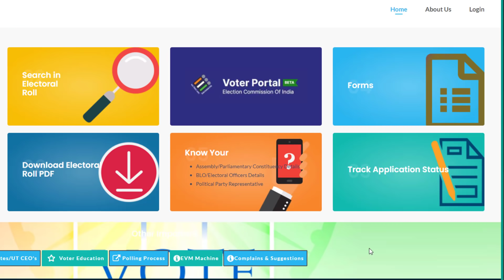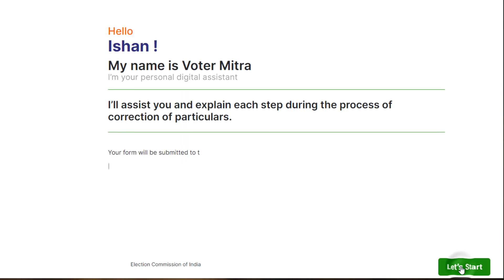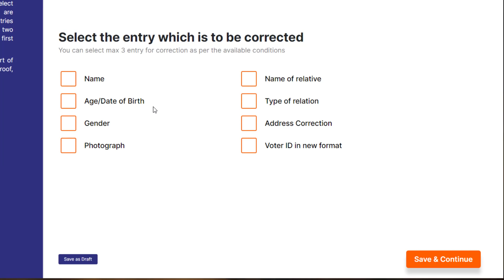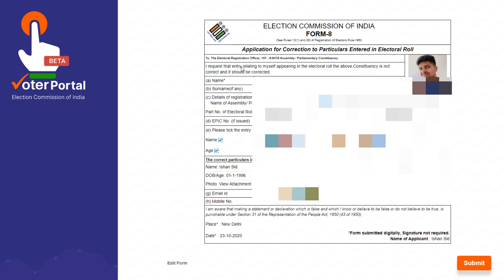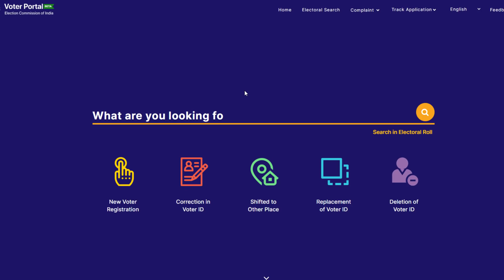voter id card correction online - voter id card me name kaise change kare | dob change in voter id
nvsp portal update ho gya hai. ab voter id card me correction karna easy ho gya hai. voter id card me name dob address aur photo change karane ka pura process is video me hai

voter id card me name kaise change kare, voter id card me dob kaise change kare, voter id card me photo kaise change kare, name correction in voter id card online, how to change name in voter id card ye sab aapko is video me milega